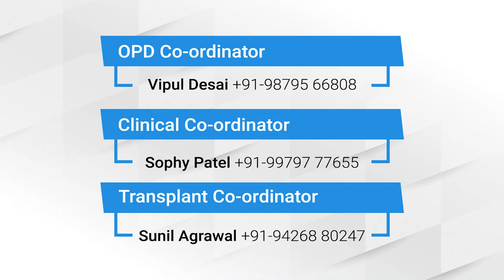Happy Patient | Dr Dhaval Naik | Cardiac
I am happy that patients are recovering fastly. And Thank you for sharing your experience with us.

Dr Dhaval Naik (Cardiac Surgeon), CIMS Super Specialty Hospital, Ahmedabad.
Dr Dhaval Naik is an excellent and best heart surgeon in Ahmedabad, Gujarat and across India. His surgical expertise and skills in cardiac surgery with a focus on adult cardiac surgery made it possible for thousands of patients to offer a second chance at life. Over the fifteen years of medical practice, Dr Naik's acuity in surgical skills made him one of the best heart surgeon in Ahmedabad and Gujarat. His accuracy in the diagnosis of heart problems and in-depth counselling ability has led to the establishment of the most dedicated cardiac surgery department in the state of Gujarat. It is for this reason that he is considered the best cardiac surgeon in Ahmedabad and Gujarat. His current focus is on treating adult patients suffering from various cardiac diseases like coronary artery diseases, heart valve problems, cardiac tumours, heart failure patients and many more. He is determined to treat complex cardiac surgeries like heart transplant and artificial heart implantation. He has been one of the first heart surgeons to introduce beating heart surgery in Ahmedabad and Gujarat. His pioneer work on total arterial coronary artery bypass surgery(CABG) with particular reference to LIMA-RIMA 'Y' technique is a trailblazer. His excellent results in CABG surgery has designated him best heart specialist in Gujarat. Dr Naik imposed this highly sophisticated treatment without an extra economic burden on patients. Dr Dhaval Naik has made it possible to have highly advanced cardiac surgeries made available in Ahmedabad and Gujarat. Latest examples are heart transplant and artificial heart implant surgery. It is a proud moment for all that he and his team are the first and only in Gujarat to offer this treatment to heart failure patients. Dr Dhaval has made provision to aid financial support from the government for these patients.